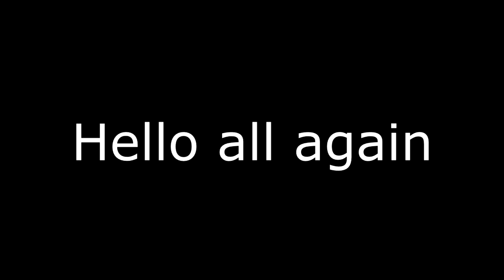★ TF2: Crafting hats: Episode 4 ►Team Fortress 2◄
★Read description!★

▼ Like me on facebook, follow on twitter, join my Steam group! ▼